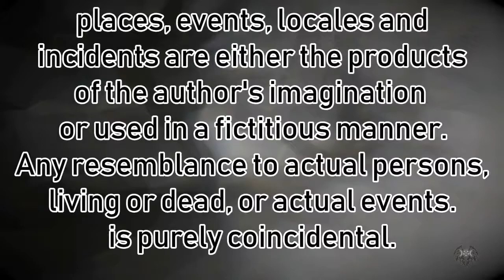Stories in the Dark - Burned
Welcome to Stories in the Dark.

Story: BURNED
Author: Anthony Horowitz
Read Out Loud by Sese Ostara

☆ …‥*：･†_(‘ｰ’*)β

I upload on
ᕕ( ᐛ )ᕗ MWF - VLOGS
ᕕ( ᐛ )ᕗ ̑TTH - Cosplay
ᕕ( ᐛ )ᕗ ̑SAT&SUN - Fashion/Conceptual
* I will upload according to schedule if there is content to upload
¯\_(ツ)_/¯

o(^∀^*)o Follow me on the following social media sites: o(^∀^*)o

(•̀o•́)ง [YOUTUBE] | Sese Ostara
(•̀o•́)ง [FACEBOOK] | hearthofsese
(•̀o•́)ง [TWITTER] | raz3roth
(•̀o•́)ง [INSTAGRAM] | arytiss

☆ …‥*：･†_(‘ｰ’*)β

Darkness and Dissonance
by: TeknoAxe

☆ …‥*：･†_(‘ｰ’*)β